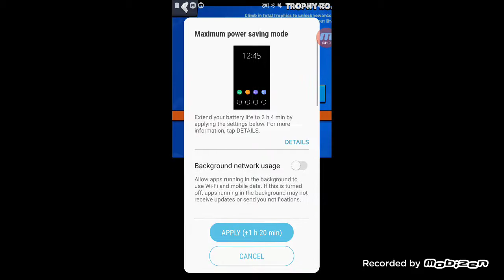Brawl Stars Part 1: I'm trash (Yesterday's Video)